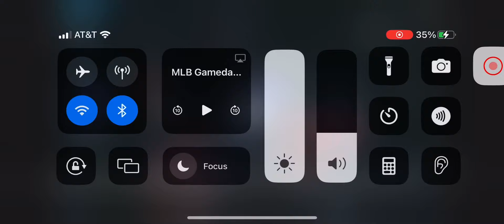Miguel Vargas Hits His 1st White Sox Home Run! (4th Home Run Of 2024)